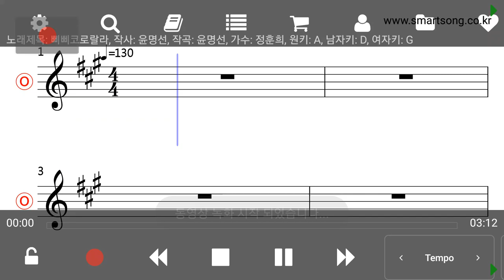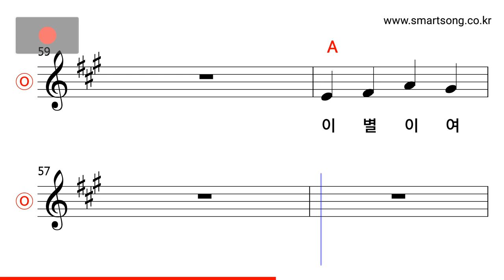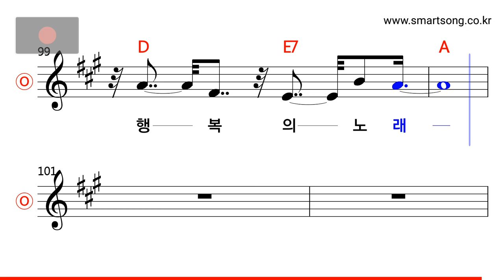정훈희 - 삐삐코로랄라 MR